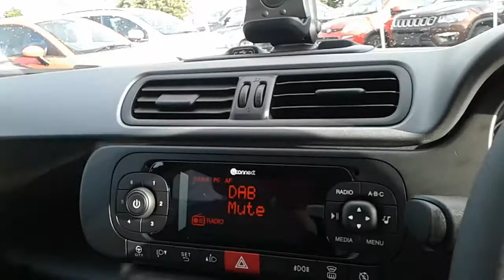FIAT Panda 0.9 Twinair 90PS 4x4 5dr Red